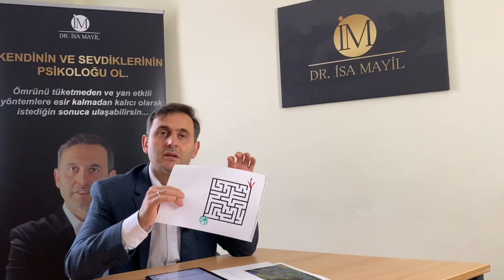Almanya’da Yaşayan İnsanlar Nasıl Daha Başarılı ve Mutlu Olabilirler? (100% etki için özenerek izle)